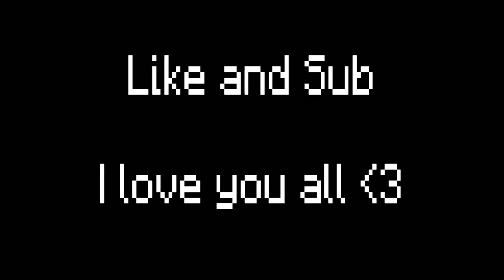Mini Train in Minecraft